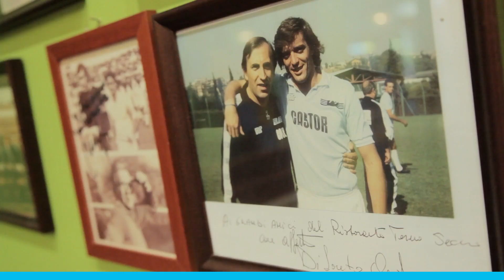Laziali bella gente - Primo, Secondo e "Terno"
Terzo episodio della nuova rubrica "Laziali bella gente" di "Lazialità in TV" in onda ogni lunedì su Teleroma56